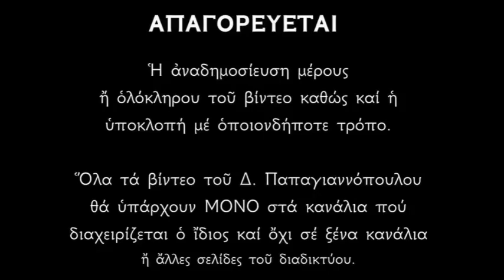🌸 23 Απριλίου : Βίος και θαύματα Αγίου Γεωργίου του Τροπαιοφόρου | Δημήτριος Παπαγιαννόπουλος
Ὁ Βίος, τὸ μαρτύριο καὶ τὰ θαύματα τοῦ Ἁγίου ἐνδόξου Μεγαλομάρτυρος Γεωργίου τοῦ Τροπαιοφόρου.
Ἑορτάζει ἀπὸ τὴν Ἁγία μας Ἐκκλησία δύο φορὲς τὸν χρόνο 23 Ἀπριλίου (ἡμέρα του μαρτυρίου του) καὶ 2 Νοεμβρίου (ἡ ἀνακομιδὴ τῶν ἱερῶν λειψάνων του).
Νὰ ἔχουμε τὴν εὐλογία του καὶ τίς μεσιτεῖες του ἐνώπιον Τοῦ Θεοῦ.
Νὰ μιμηθοῦμε τὴν ἀνδρεία του, τὴν ὁμολογία του καὶ τὸ μαρτυρικό του φρόνημα.
«Τιμὴ μάρτυρος, μίμησις μάρτυρος» (Ἱερὸς Χρυσόστομος).

*** ΠΡΟΣΟΧΗ !!!